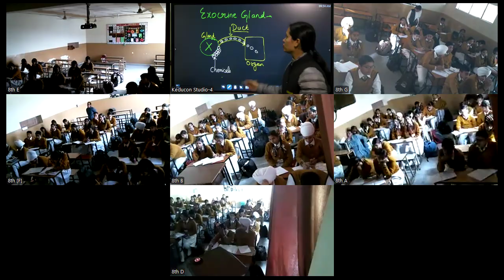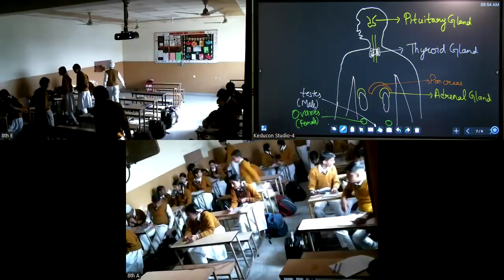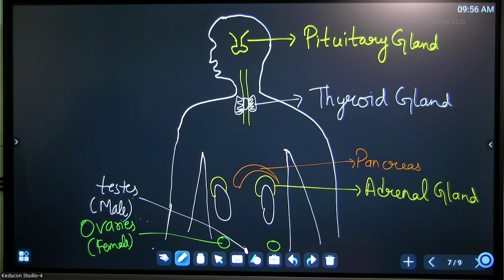MRC, class 8 23 11 2024 | Reaching the age of adolescence | Endocrine glands Exocrine glands